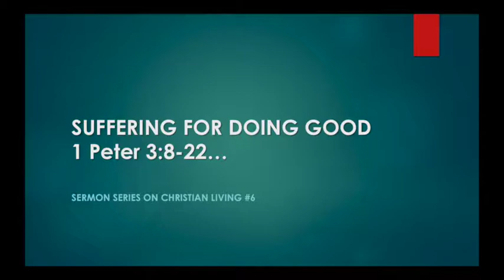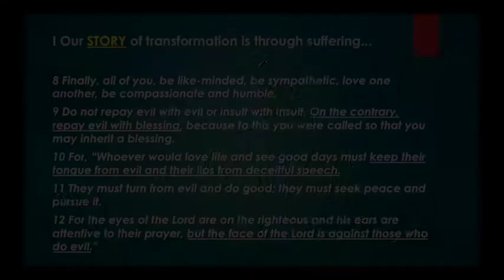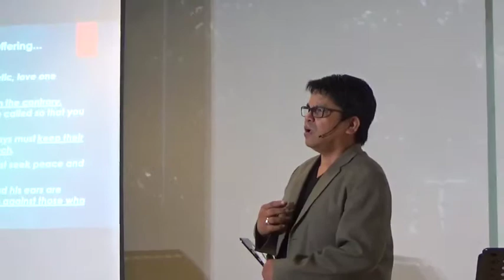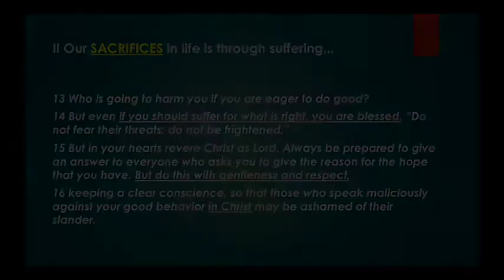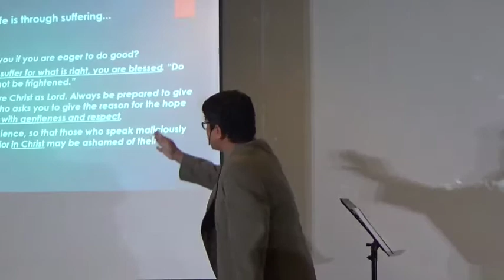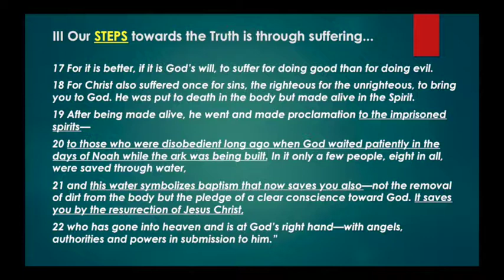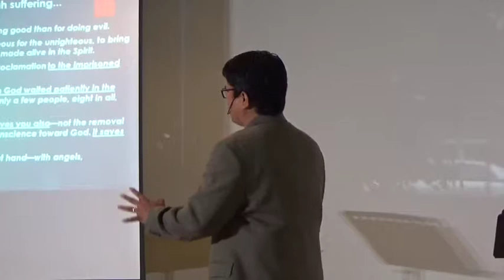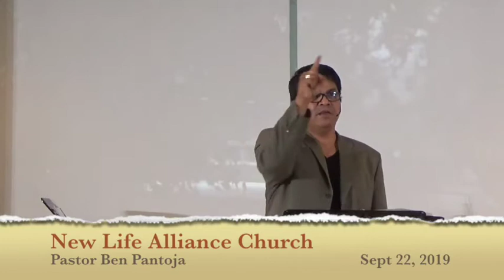New Life Alliance Church Sept 22, 2019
Sermon Series on Christian Living #6
"SUFFERING FOR DOING GOOD"
1 Peter 3:8-22
By: Pastor Ben Pantoja